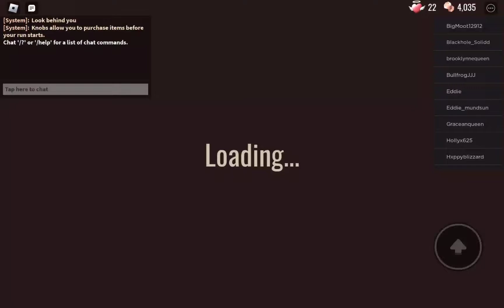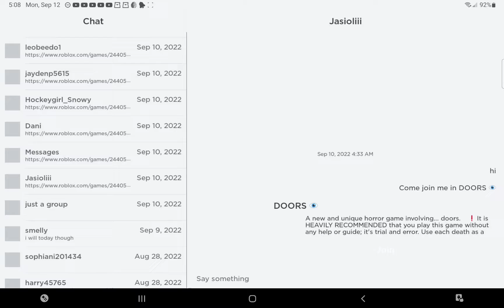trying to beat Doors